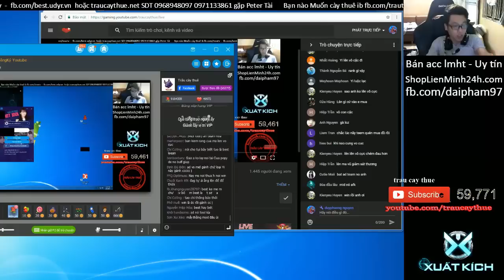Vừa vô game Poppy phán 1 câu đừng để bố phút 15 cân 3 - Trâu best udyr